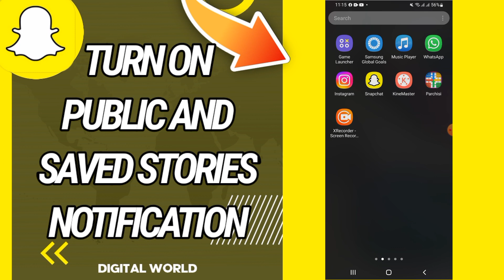How To Turn On Public And Saved Stories Notification On Snapchat App